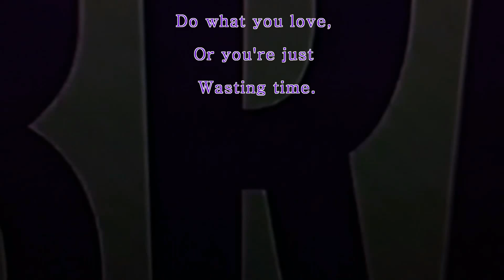DJ PHREAK - OFFICE SPACE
A day in the life, of the office. I WISH. HAHA so many people have misconceptions about what a full time DJ does, so i thought I would feed into that haha I OWN NO RIGHTS TO JASON DERULOS TALK DIRTY the video footage that appears in this short movie is intended for faire use and is not intended to be profitable in any way.